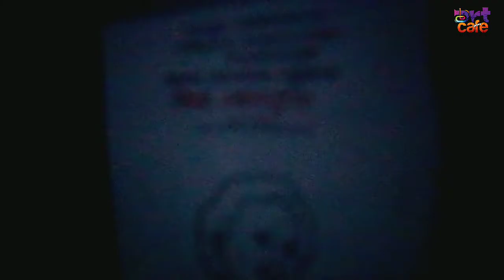ആർക്കും ചെയ്യാൻ കഴിയുന്ന മൂന്ന് കിടിലൻ tech video